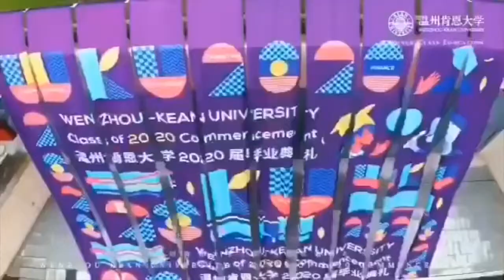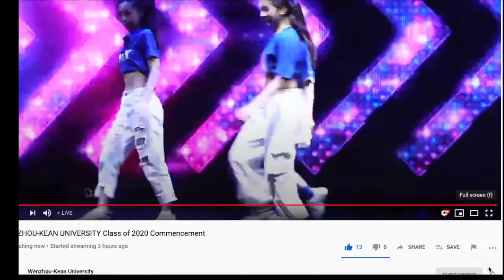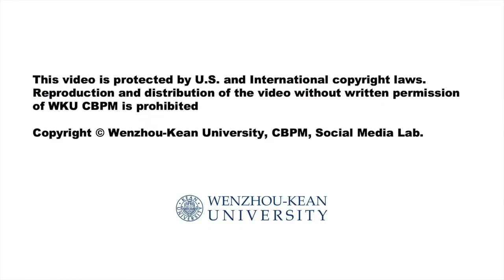20200606 WKU CBPM Commencement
20200606 WKU CBPM Commencement